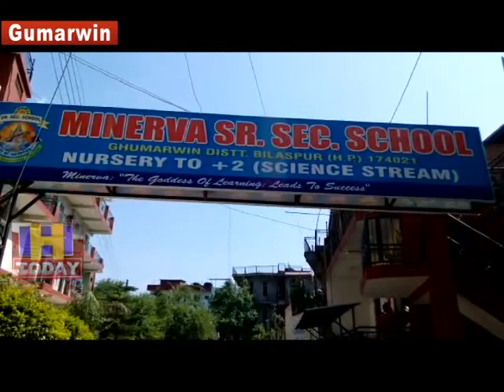ANNUAL RESULT CLASS PLUS TWO TOPPER MINERVA SCHOOL GUMARWIN